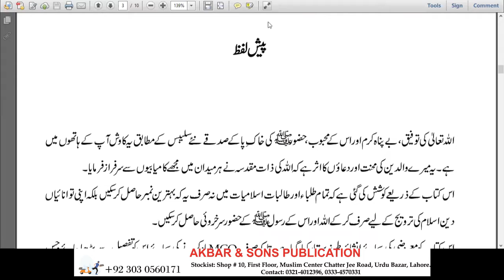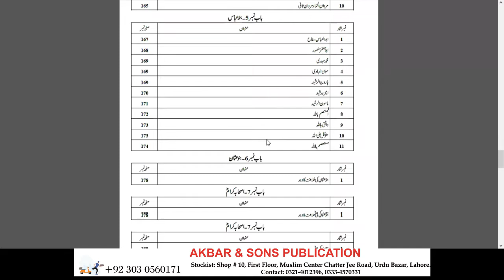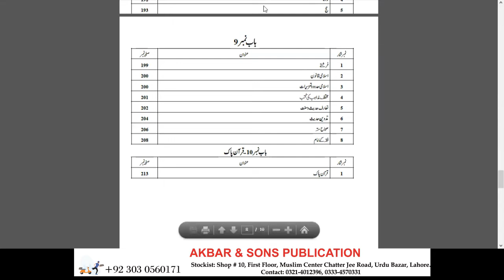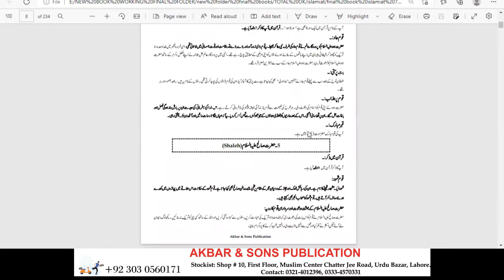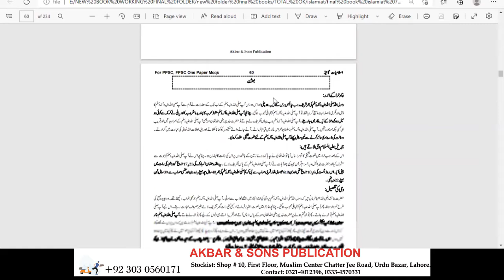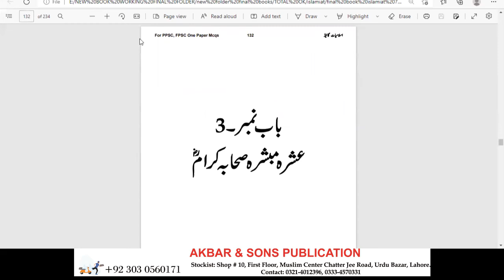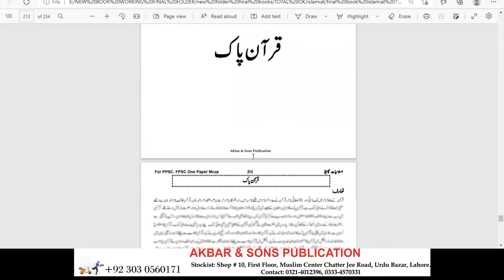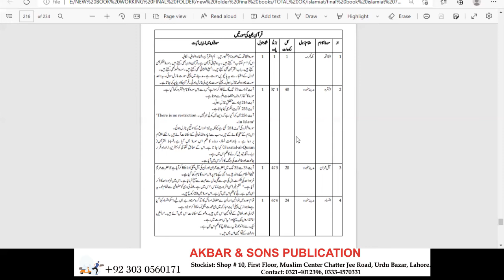A GUIDE TO ISLAMIAT BY MUHAMMAD SHAHID AKBAR